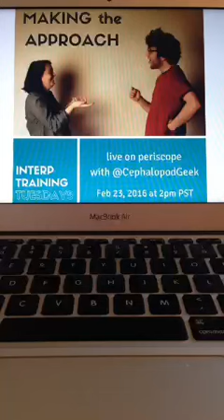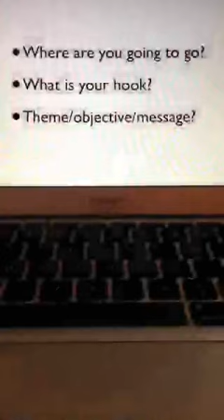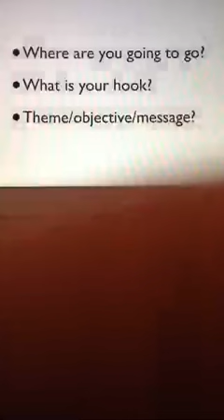Making the Approach - Interp Training Tuesday #4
Sometimes it can be really hard to just walk up to someone and start a conversation! In our profession we're expected to talk to strangers each and every day so how can we do this effectively? How do we ensure we're making the right approach and where do we go from there? This week's session takes up interpretive roving and how to start our conversations with a bang, not a bust. Turns out - there's a lot we could learn from Barney Stinson :)

This Training Tuesday was delivered by Keely Langford who is an Interpretation Specialist at the Vancouver Aquarium in Vancouver, BC. She is also a certified interpretive trainer with the National Association for Interpretation and a self-admitted cephalopod geek!